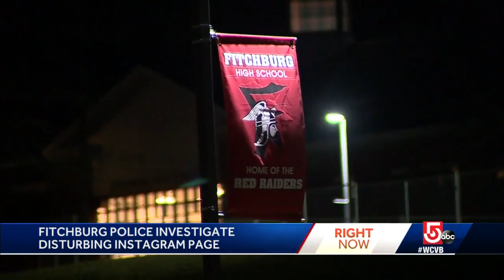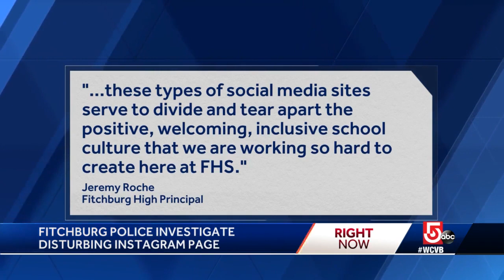Fitchburg High principal informs parents of 'slaves' Instagram page with photos of Black students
Police confirm they are investigating the matter and school administrators have reported the page as a hate crime through Instagram.